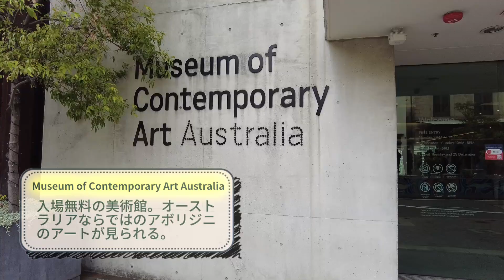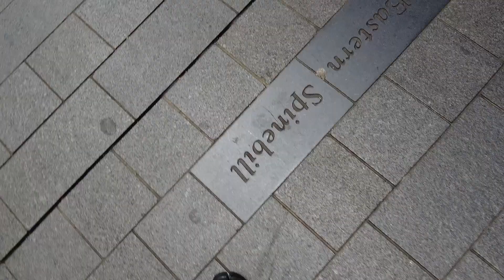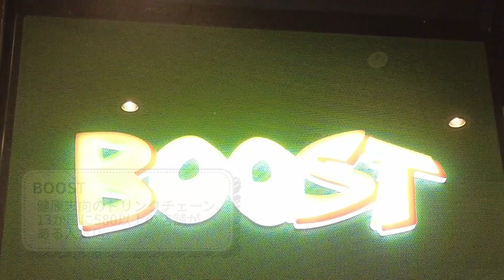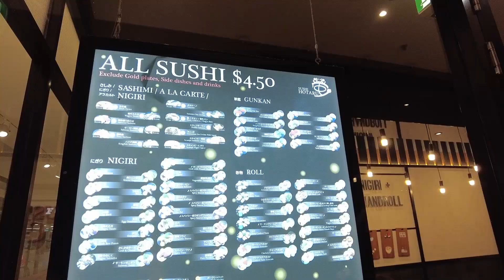【シドニー観光】カンガルーの肉って美味しいの？ってことで確かめてきた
オーストラリア旅行に行ってきました！
あのスタバが進出を断念するほど、ローカルカフェ愛が強いオージーの方々。
そんなオーストラリアの中でもカフェ激戦区であるロックス地区に行って、
Googleマップで高評価のお店で朝食を食べました！

そして、ずっと食べてみたかったカンガルー肉。
そのお味はいかに…？
●目次、訪れた場所
00:00 OP
00:29 カフェ激戦区「ロックス地区」
01:11 カフェで朝食
02:02 絶景穴場スポット
02:53 鳥かごストリートアート
03:44 100年以上の歴史があるデパート
05:22 スムージーでひと休み
06:26 日本人バンドのパフォーマンス
06:51 ダーリングハーバー
07:15 謎の日系ショッピングモール
07:54 カンガルー肉食べます